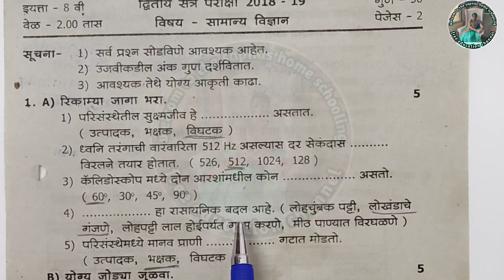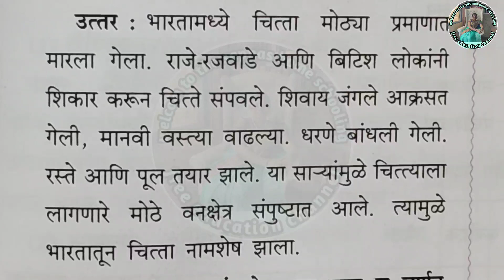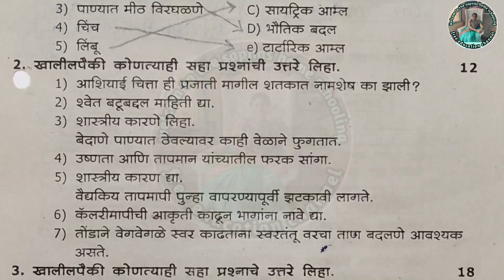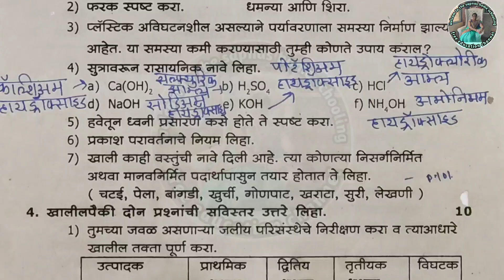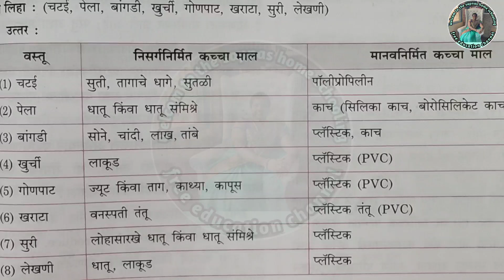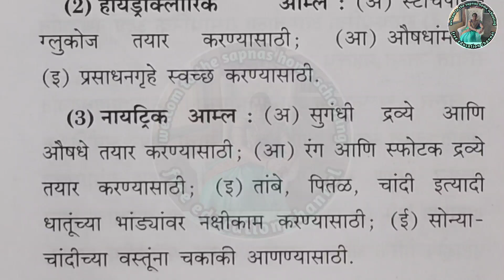8vi vidnyan varahik pariksha paper | 8वी विज्ञान द्वितीय सत्र परीक्षा प्रश्नपत्रिका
iyatta aathvi pariksha,iyatta aathvi pariksha vishay vidnyan,द्वितीय सत्र परीक्षा इ 8 वी,second term exam science,second term exam science std8,8 th class second term exam sarav paper with answer